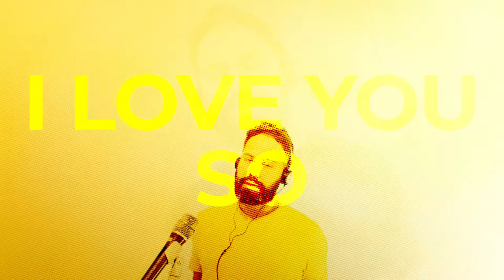YELLOW – MARCUS OLIVER – COLOR COUNTDOWN TO NEW YEAR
5 days to the new year. Yellow is the color of WEALTH.